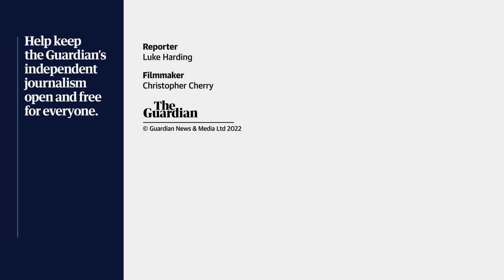'He's cool': Ukraine artist paints Boris Johnson mural in Zelenskiy's home town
Guardian correspondent Luke Harding comes upon a mural of the outgoing UK prime minister while reporting in the southern Ukrainian city of Kryvyi Rih, the home town of the president, Volodymyr Zelenskiy.

The design – created by a collective from Odesa – shows a mop-haired Johnson giving a thumbs up. The mural's artist, Anastasia Scherba, said she was grateful to Johnson for supporting Ukraine and giving it weapons. 'He's cool,' she said